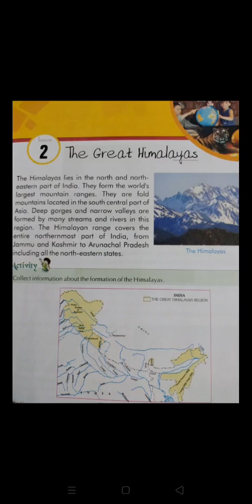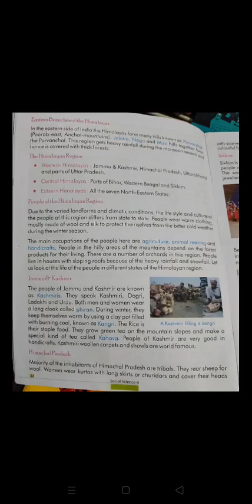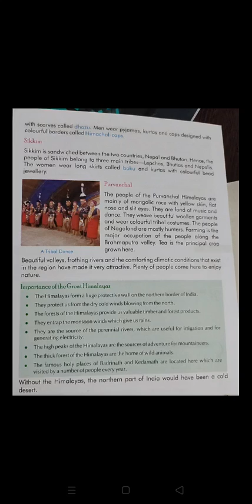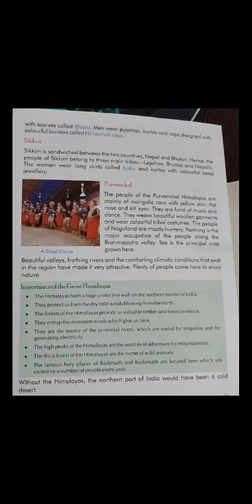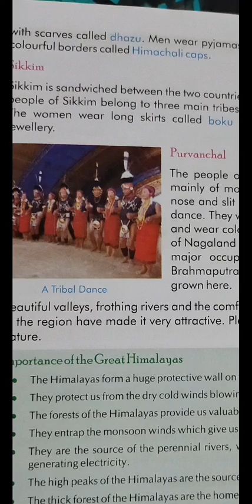Class-4th sub-sst by jyoti arya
chapter-2 The great Himalayas